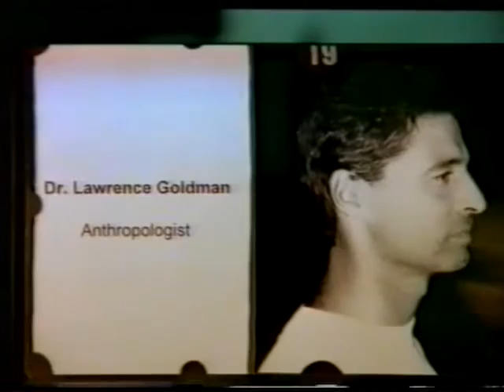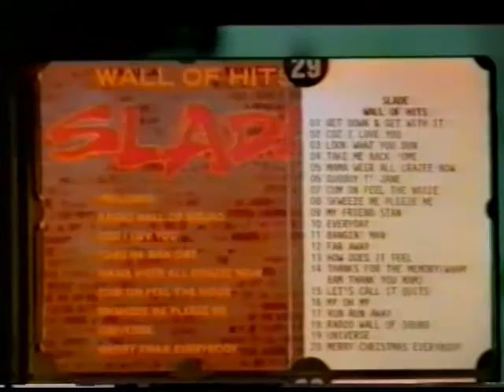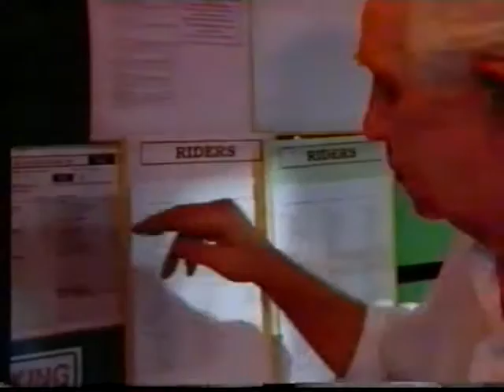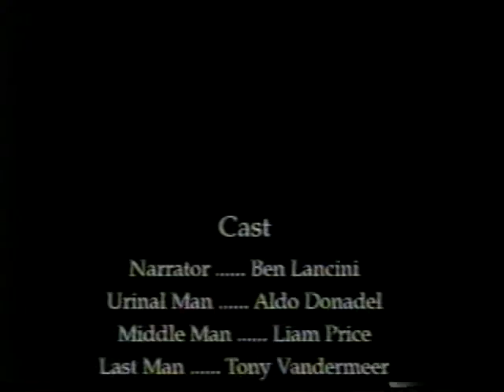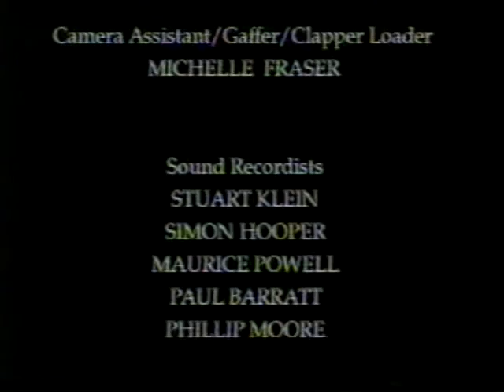Trough - a documentary by Phillip Moore 1996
A lighthearted look at paruresis and micturition impairment as experienced by men in public urinals.
A debut 16mm documentary by Phillip Moore. Shot in Brisbane in 1996.